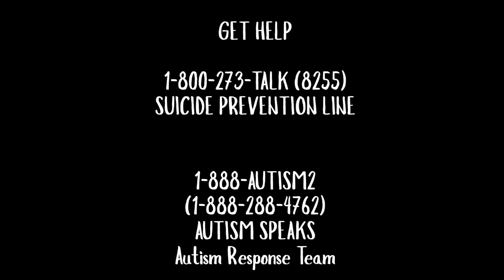Immersive Meditation Practices to Improve Your Mental Mantle - Dr. Muhsinah Morris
FreeSpring Mental Wellness Summit: Dr. Muhsinah Morris

Talk Title :

Immersive Meditation Practices to Improve Your Mental Mantle

Talk Description :

The use of immersive virtual reality may help create a solid meditative mindfulness practice to improve life. The Metaverse can help community building by sharing difficult discussions with like-minded individuals, as well as coping strategies.

At Morehouse College, Meditation Mondays in the Metaverse have shown to increase a sense of belonging for students in a COVID-19 world. Mental fortitude can be developed using immersive VR and help create communities of hope.

Mental health is ravaging youth, and it is time that we as adults and those of us who are educators came clean about our own struggles and triumphs. My mental mantle has been forged with experiences wrought with battles with depression, anxiety, and a multitude of medicinal, holistic, and psychological therapies.

By far, immersive VR has provided a safe space in the midst of implementing practices that help stretch the essential muscle that helps us create boundaries. Self-care is more than the occasional spa day.

For some, it is akin to a 12 step program where the daily focus is practiced incessantly to survive the next moment. Hence, I will share my story of waging war over my own mental capabilities.

Immersive VR is a tool that helped me bridge the gap between mental madness and a stronger mental mantle. This is the most important lesson I will teach in the Metaverse.

Dr. Muhsinah Morris
Director, MetaHouse Metaversity/CEO, Founder

Dr. Muhsinah Morris's Bio:

VR Enthusiast, Innovator, Educator, Speaker, Autism Advocate, Author, Wife, Mom Muhsinah L. Holmes Morris, Ph.D is the former Interim Department Chair/Assistant Professor of Chemistry and is now in the Department of Education and Assistant Professor of Education for the Center of Morehouse Center for Excellence in Education (MCEE) at Morehouse College in Atlanta, GA.

Dr. Morris is Morehouse College’s 2021 Winner of the Vulcan Teaching Award of Excellence. She is an alumna of Clark Atlanta University (B.S.) and Emory University (M.S. & PhD).

Her research interests focus on inclusion in STEM for the neurodiverse. She is the Principal Investigator (PI) of the VR Project, “Morehouse in the Metaverse”.

She launched her Advanced Inorganic Chemistry course in Virtual Reality in the Spring of 2021. She is a pioneer in this space as the chemistry content in VR is limited.

She is the wife of a gamer/techie named Chris and mom of 5 sons, Anthony, Matthew, Christopher, Seth and Cameron. She believes VR provides a pathway for creating inclusion in society for the neurodivergent through immersive educational experiences that more specifically target vocational rehabilitation goals.

As a member of the Autism Speaks Community Advisory Council, Advocacy Ambassadors, and Grant Review Committee, Dr. Morris sheds light on the issues that affect the 1 in 44 children and 1 in 45 adults on the autism spectrum. Her teaching philosophy centers around building a rapport with students before asking them to perform, and she infuses metacognitive goals as part of her learning objectives in the classroom to help students persist through their educational experiences.

She is affectionately known as Dr. M.O.M. (Molder of Minds) by all her students. She continues to mold the minds of educators and students globally in the Metaverse.

Her future is authentic transformation of the educational system for our future leaders using immersive technologies in the Metaverse.

More recently, she founded Metaverse United, LLC where she helps people find where they belong in the embodiment of the internet called the Metaverse.

A GatherVerse for the metaverse event.